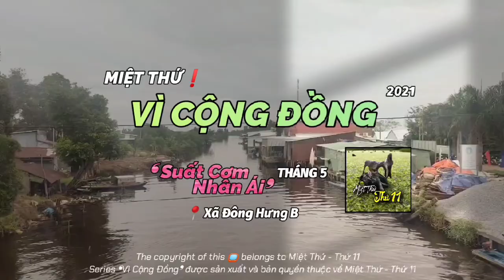👉 MIỆT THỨ ❛VÌ CỘNG ĐỒNG❜❗❛SUẤT CƠM NHÂN ÁI❜ tháng ➎ tặng ②⓪⓪ Suất BÚNTHỊTXÀO đến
👉 ❛VÌ CỘNG ĐỒNG❜ MIỆT THỨ❗
      ❛SUẤT CƠM NHÂN ÁI❜ tháng ➎❗
②⓪⓪ Suất BÚNTHỊTXÀO DÀNH TẶNG
HỌCTRÒNGHÈO Trường Tiểu Học Danh Coi
📍 Xã ĐôngHưngB, Huyện An Minh

     ① - Sáng 7/5, chương trình ❛Suất cơm nhân ái❜
            đã trao 200 phần bún thịt xào dành cho
            các em học sinh Trường Tiểu Học Danh Coi,
            xã Đông Hưng B với tổng trị giá khoảng
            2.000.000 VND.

     ② - Đông Hưng B (An Minh) là một xã mà
            đời sống người dân còn nhiều khó khăn.
            Theo Hội chữ thập đỏ xã cho biết,
            có rất nhiều hoàn cảnh các em học sinh
            nghèo, mỗi ngày đi học phải
            ôm bụng đói đến trường.

     ③ - Để duy trì và phát triển việc làm ý nghĩa này,
            Hội chữ thập đỏ của xã đã đăng kí làm
            mô hình dân vận khéo 2020 và cho phép
            thành lập mô hình “suất cơm nhân ái” để
            hoạt động được tốt hơn.

            Bà Võ THỊ THÊM (trưởng nhóm)